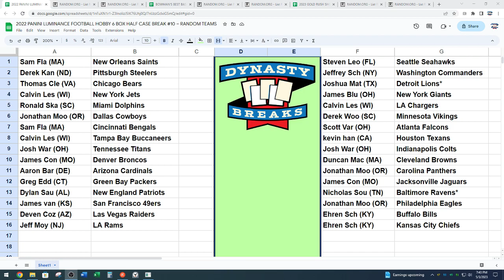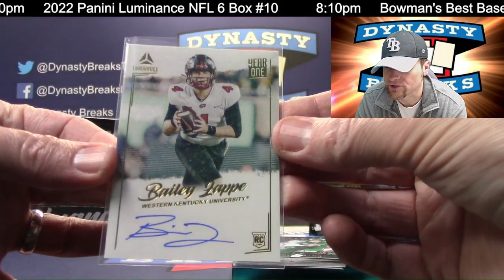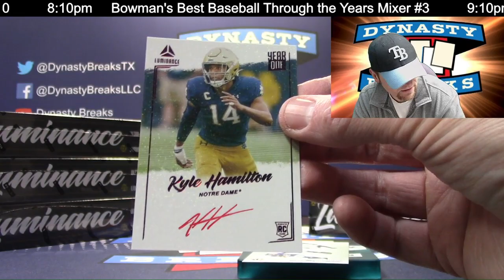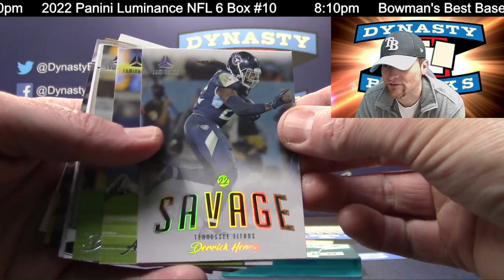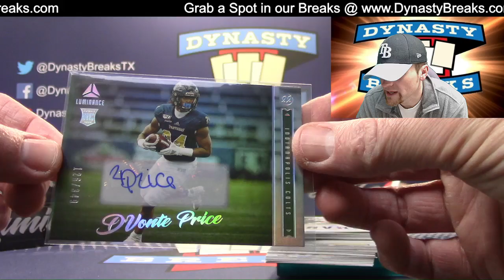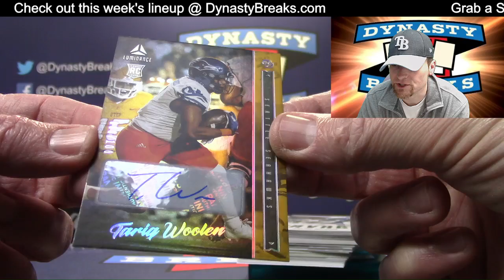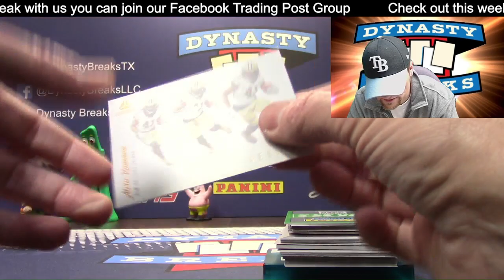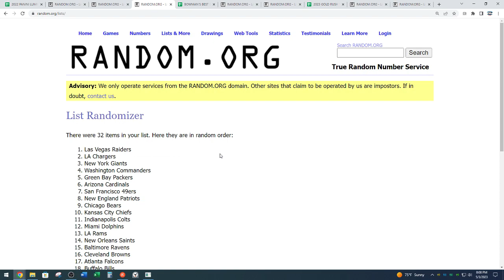2022 Luminance Football Card 6 Box Half Case Break #10 Sports Cards